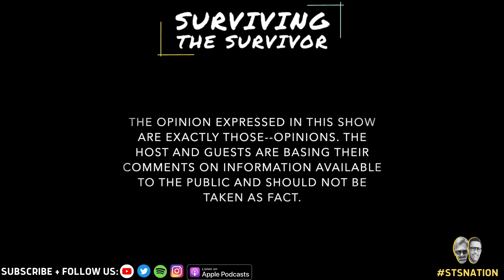Dr. Henry Lee on Kohberger, OJ, JFK, JonBenet Ramsey and Violence in America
And this is one of our truly special BestGuests …

The University of New Haven’s Henry C. Lee College of Criminal Justice and Forensic Sciences is named in honor of him.

Dr. Henry C. Lee is the world’s most preeminent forensic scientist.

He has consulted on more than 8,000 criminal cases in 46 countries, including the O.J. Simpson trial and the JonBenet Ramsey murder investigation.

Dr. Lee, who joined University of New Haven’s Forensic Science program decades ago — helped build it into one of the top programs in the nation.

Dr. Lee previously served as chief criminalist for the State of Connecticut and director of the Connecticut State Police Forensic Science Laboratory.

He also serves as the editor of several academic journals and has authored or co-authored more than 30 books.

In this episode, Dr. Lee discusses Bryan Kohberger, OJ, JFK, JonBenet Ramsey and Violence in America.